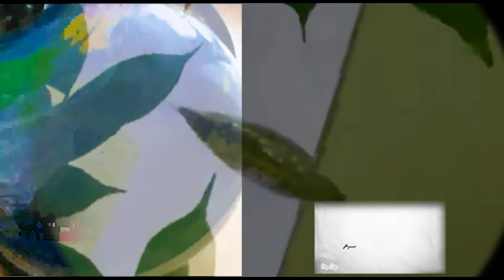Wheels on the Bike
This is a collaboration with friends and family. Wonderful voices and videos contributed by all. Thanks to Felicity, Jess, Kathy, Katy, Mary, (in alphabetical order!). and the children who contributed equally enthusiastically! The song is a derivative of the Wheels on the Bus, but hopefully much more interesting and varied! I was originally going to do the Bus one, and that is why this video includes a snippit of the bus animation I did a few months ago.